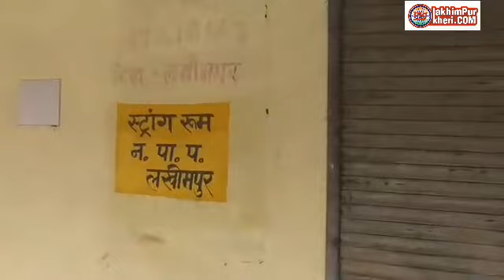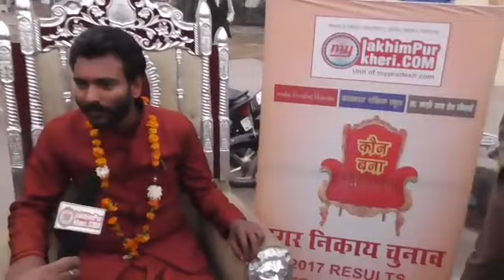LAKHIMPUR KHERI नगर निकाय चुनाव मतगणना Highlights NAGAR NIKAY ELECTION 2017 COUNTING